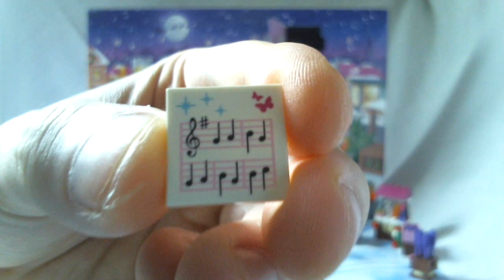Calendrier de l'avent LEGO Friends : Jour 21 (2013) [Francais]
Vingt-et-unième jour du calendrier de l'avent LEGO Friends #41016, sorti en 2013.
Par Loserkiller.